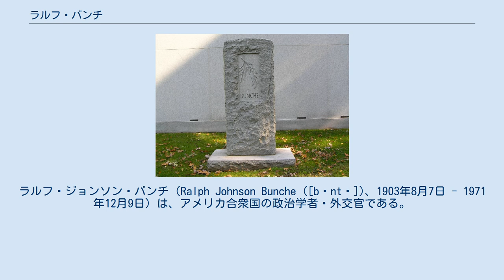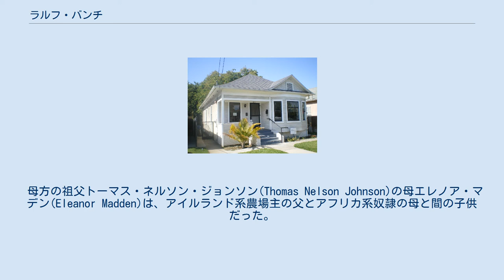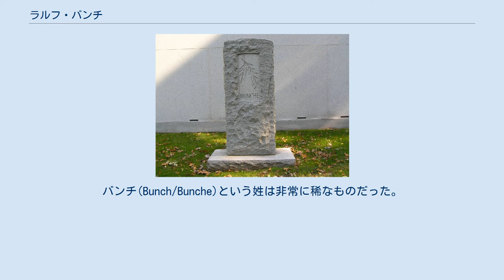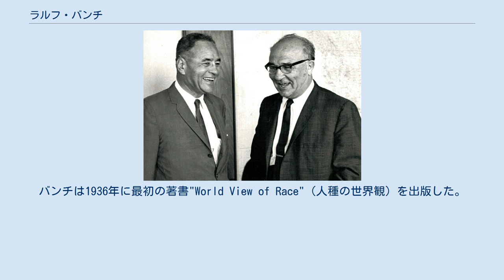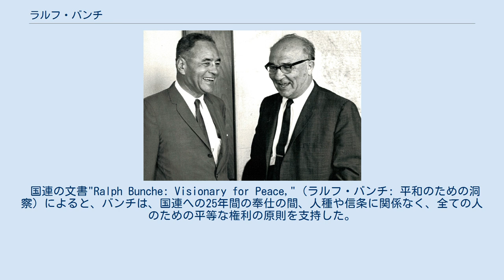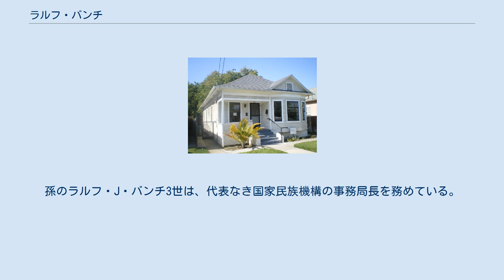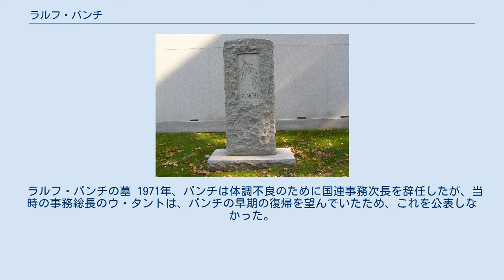ラルフ・バンチ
ラルフ・ジョンソン・バンチ（Ralph Johnson Bunche ([bʌntʃ])、1903年8月7日 - 1971年12月9日）は、アメリカ合衆国の政治学者・外交官である。
1949年の第一次中東戦争での調停の功績が認められ、1950年にノーベル平和賞を受賞した。
これは黒人として初めてのノーベル賞受賞だった。
また、国連の設立とその運営に携わり、国連が実施した数々の平和維持活動で大きな役割を果たした。
1963年にアメリカ大統領ジョン・F・ケネディから大統領自由勲章を授与された。
 バンチは、国連憲章を起草した1944年のダンバートン・オークス会議と1945年のサンフランシスコ会議の両方でアメリカ代表団の一員だった。
1946年に開催された国連総会の第1回会合にもアメリカ代表団として参加した。
その後、信託統治部の部長として国連に入り、長きに渡り問題解決の役割を続けた。
1948年には中東の調停官代理となり、エジプトとイスラエルの間で休戦交渉を行った。
この成功により、1950年のノーベル平和賞を受賞した。
その後も国連で活動し、シナイ危機（1956年）、コンゴ危機（1960年）、イエメン危機（1963年）、キプロス危機（1964年）、バーレーン危機（1970年）の解決に取り組み、国連事務総長に報告した。
また、中東の水資源に関する研究グループの議長も務めた。
1957年には特別政治問題担当事務次長に昇格し、平和維持活動の主要な責任者となった。
1965年にはインド・パキスタン戦争の停戦を監督した。
1971年に国連を退官した。
 バンチは1904年にミシガン州デトロイトで生まれた。
父フレッド(Fred)は理容師、母オリーブ・アグネス・ジョンソン(Olive Agnes Johnson)はアマチュア音楽家だった。
 母方の祖父トーマス・ネルソン・ジョンソン(Thomas Nelson Johnson)の母エレノア・マデン(Eleanor Madden)は、アイルランド系農場主の父とアフリカ系奴隷の母と間の子供だった。
トーマス・ネルソン・ジョンソンは1875年にイリノイ州オールトンのシュートレフ大学を卒業し、そこで教師として働いた。
1875年9月、彼は教え子の一人であるルーシー・テイラー(Lucy Taylor)と結婚した。
 系図学者のポール・ハイネッグは、ラルフ・バンチの父のフレッド・バンチはサウスカロライナ州からの分家の子孫だと考えているが、それは完全には証明されていないと述べている。
ハイネッグによれば、デトロイトの1900年と1910年の人口調査にはサウスカロライナ州で生まれたバンチ家の一員が何人か載っているが、フレッド・バンチはその中には含まれていない。
ハイネッグは、バンチの祖先はアメリカ独立以前にバージニア州で有色自由人としてバンチ家を創設した者であると考えている。
18世紀末までには、サウスカロライナ州にもバンチ姓の人物がいた。
バンチ(Bunch/Bunche)という姓は非常に稀なものだった。
有色自由人であるバンチ家の設立から数世代の男性は、イギリス出身の白人女性の入植者と結婚したため、その子供たちもまた自由人だった。
 サウス・ロサンゼルスにあるラルフ・J・バンチ・ハウス。
バンチが幼少時に祖母と一緒に住んでいた。
 ラルフが子供の時に、一家はオハイオ州トレドに転居した。
1909年に妹のグレースが生まれた後、母方の叔母のエセル・ジョンソンの助けを借りてデトロイトに戻ってきた。
父はオハイオ州に残ったが、ラルフらがニューメキシコ州に転居した際には、父もその後を追った。
 母と叔父の健康状態の悪化のため、ラルフは母方の祖母のルーシー・テイラー・ジョンソンと共に1915年にニューメキシコ州アルバカーキに引っ越した。
母は1917年に亡くなり、叔父はその3か月後に自殺した。
 1918年、ルーシー・テイラー・ジョンソンは2人の孫とともに、当時白人が多かったロサンゼルスのサウス・ロサンゼルスに引っ越した。
フレッド・バンチは後に再婚し、それ以降、ラルフは2度と父に会うことはなかった。
 バンチは優秀な学生で、討論家であり、ジェファーソン高校の卒業時には卒業生総代を務めた。
カリフォルニア大...